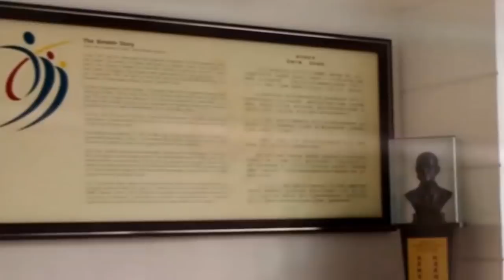Xinmin Secondary School Flowmotion | YongXiang Productions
As it is my final year in Xinmin Secondary, I decided to create a video to reminisce the great times I had in this school and to also give viewers an insight to what life is like here. Explore Xinmin Secondary School through a camera and lens!

Produced, shot and edited by: Thang Pang Ern
We sincerely thank all who have contributed in this production in one way or another.

No part of this production may be reproduced or transmitted in any form or by any means.